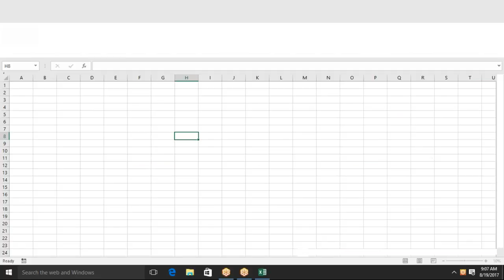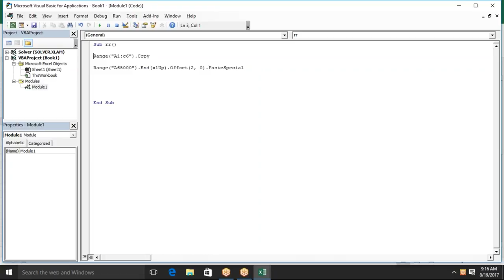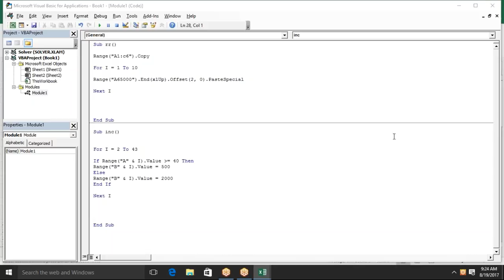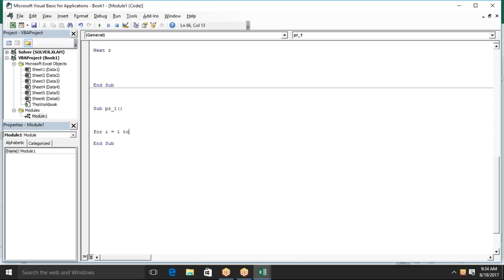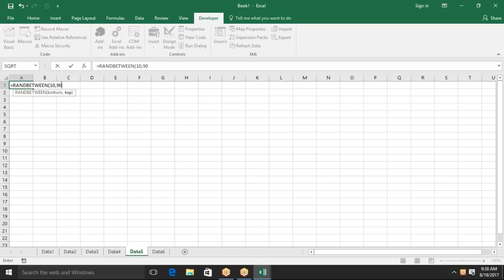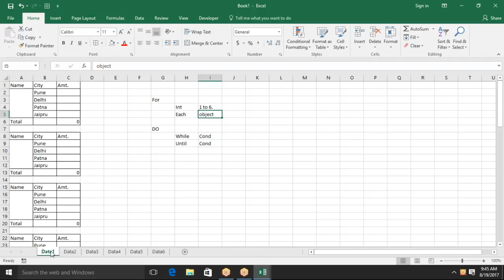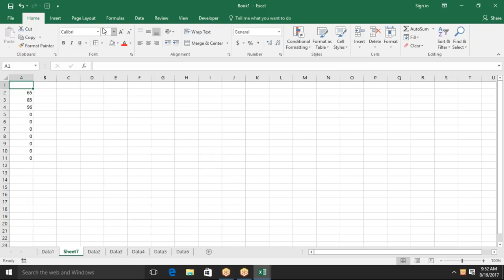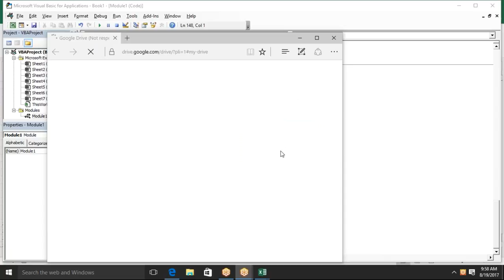Learn Loop in VBA Macros Programming in Hindi with Sujeet Kumar